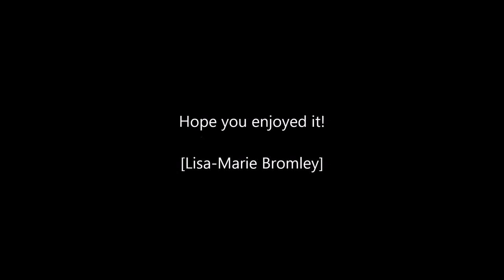Final Fantasy xiii:Lightning returns OST Sneaking in.